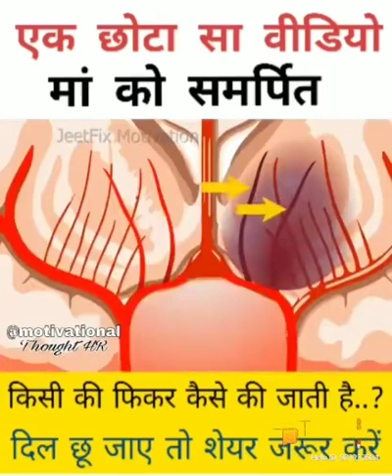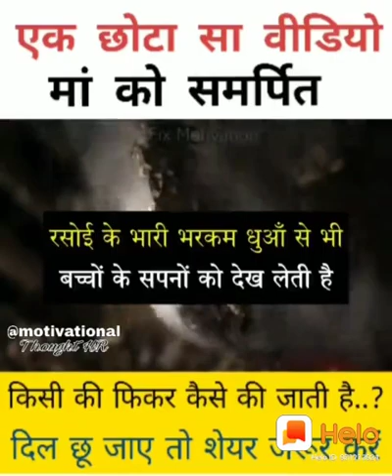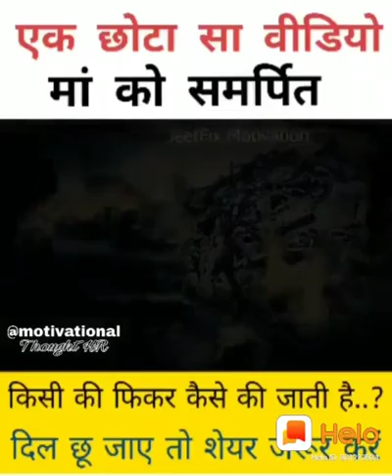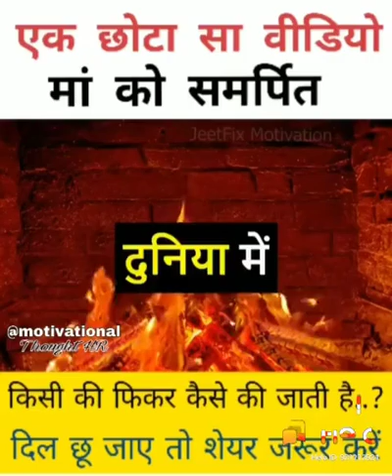8 April 2020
Video from satyaveer banyal